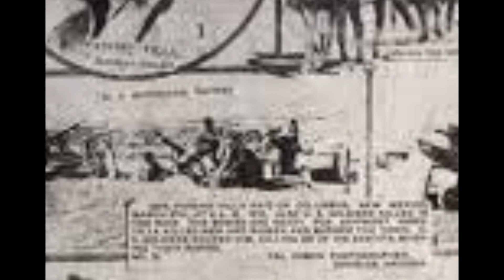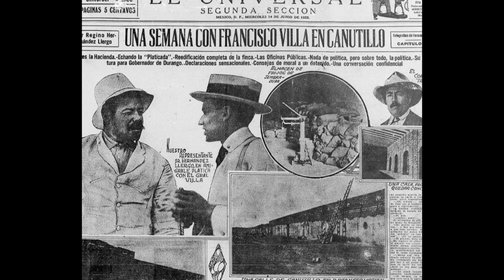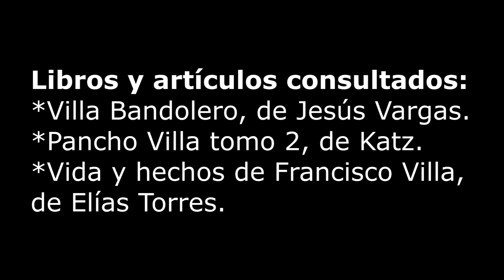Mitos y malentendidos sobre Pancho Villa - ¿No era de México?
Pancho Villa
Historia de Pancho Villa
Mitos sobre Pancho Villa
Vida de Pancho Villa
Documental Pancho Villa
Pancho Villa Documental
Biografía de Pancho Villa
Curiosidades sobre Pancho Villa
Historia de México
Videos de Historia de México
Historia de México
Documental Hisroria de México
Historia de México Documental
Datos sobre Pancho Villa